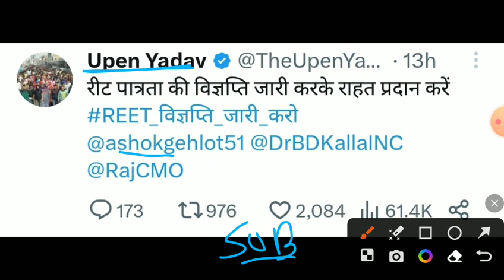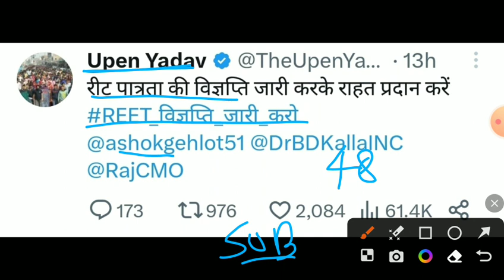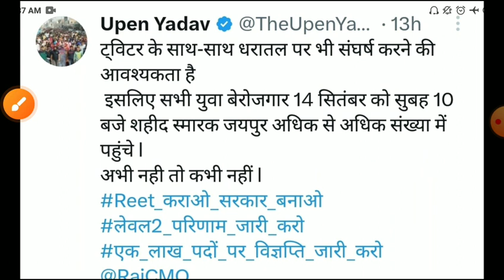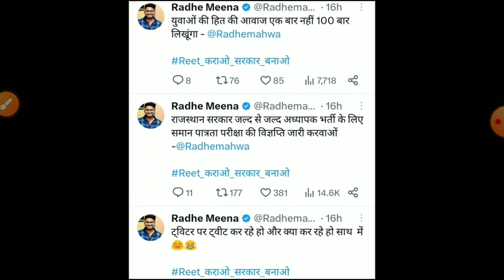Reet New vacancy 2023/Reet notification2023/reet 2024 vacancy/रीट न्यू वेकन्सी 2023/reet new bharti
re
Bed result 2023
reet _bstanswer_keyReet